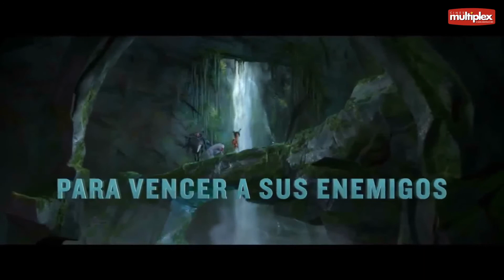Kubo Multiplex Trailer